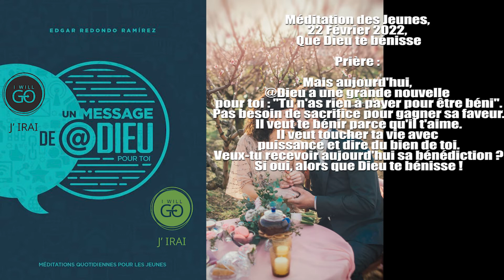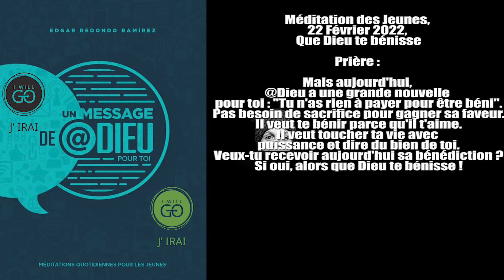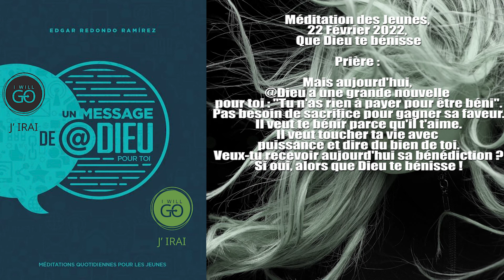Méditation des Jeunes, 22 Février 2022, Que Dieu te bénisse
Prière :

Mais aujourd'hui, @Dieu a une grande nouvelle pour toi : "Tu n'as rien à payer pour être béni".
Pas besoin de sacrifice pour gagner sa faveur.
Il veut te bénir parce qu'il t'aime.
Il veut toucher ta vie avec puissance et dire du bien de toi.
Veux-tu recevoir aujourd'hui sa bénédiction ?
Si oui, alors que Dieu te bénisse !